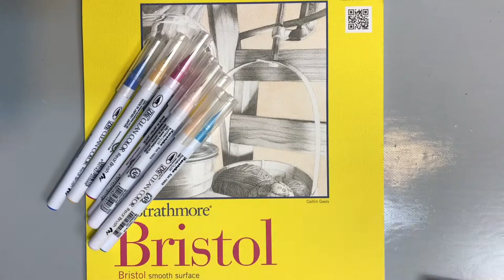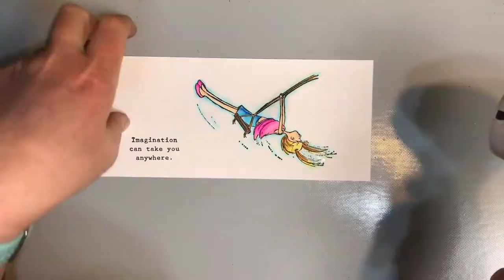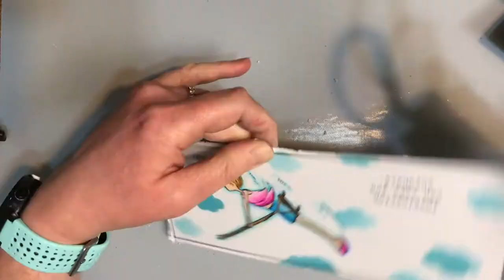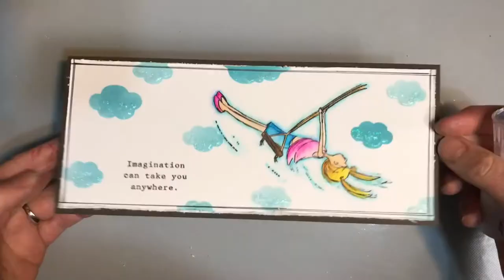Making an A10 size card and Zig markers